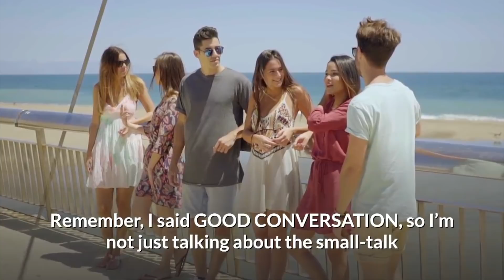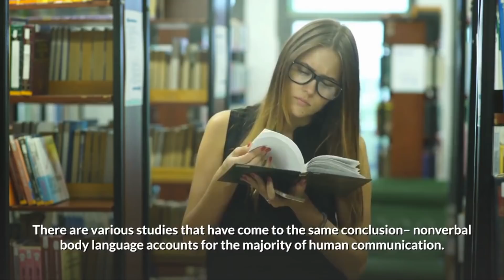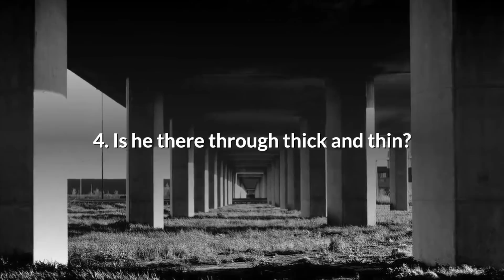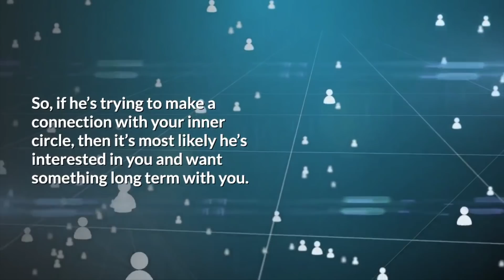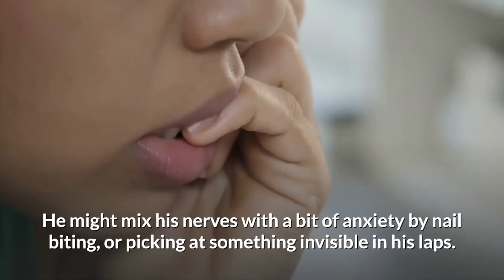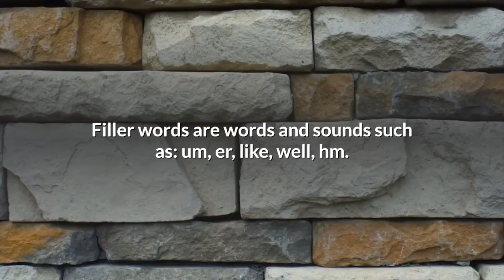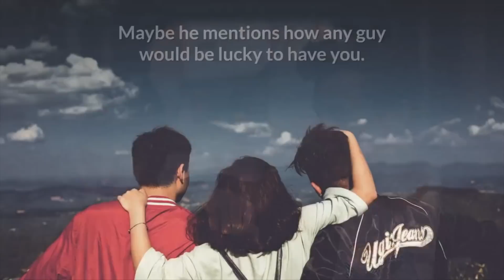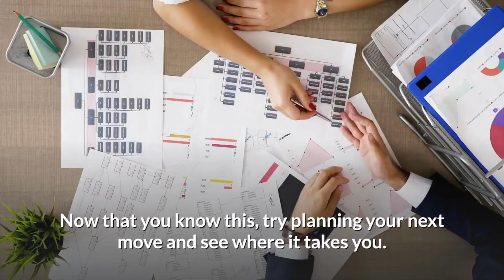How To Tell If A Guy Is Interested In You Or Just Being Friendly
How to tell if a guy is interested in you or just being friendly. Have you ever been in a situation that just seems unclear? You know, that weird gray area where you really aren’t sure if things are what you think they are? I’m not talking about bending reality, or trying to figure out the latest conspiracy theory. The gray area I’m talking about today is the smallest fine line between two completely different human interactions: flirty or friendly. Sometimes, figuring this out is like trying to see clearly without your glasses. Is he into me, or just being nice? Luckily for us, there are some physical and psychological signs on how to tell if a guy is interested in you or just being friendly and there are 10 ways you can tell.